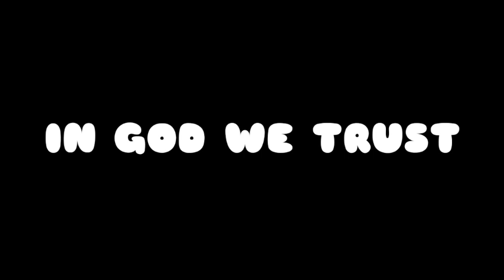AGANE DONANGENGA Ravlvar ft. Driks Sangma (Official MV) FILIPINO CHRISTIAN REACTION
Love,
Johlo

Thanks to: Aishter Momin